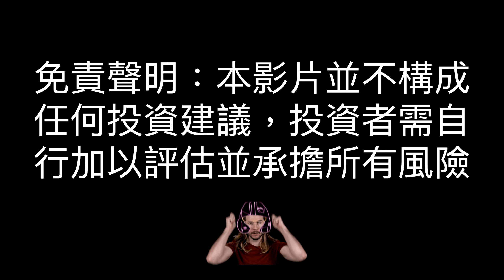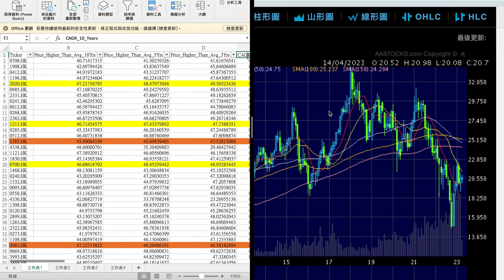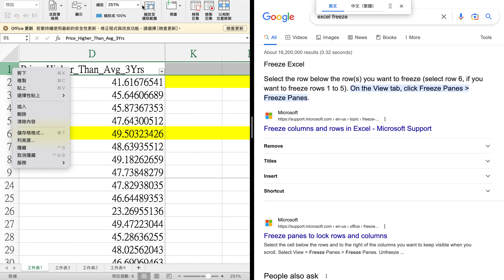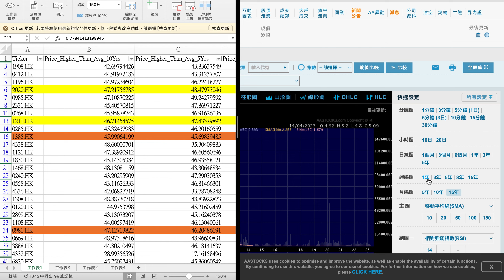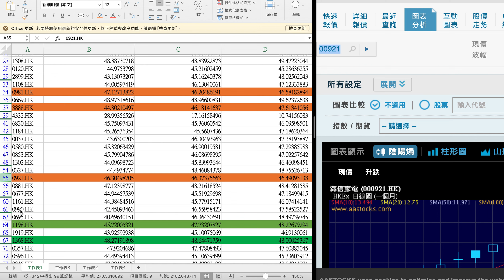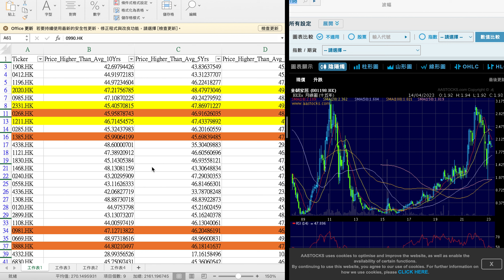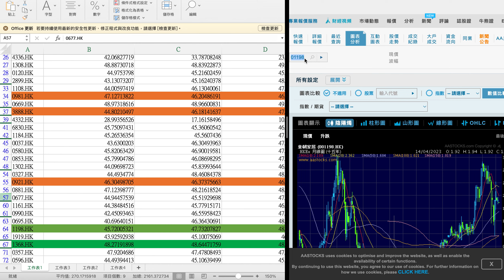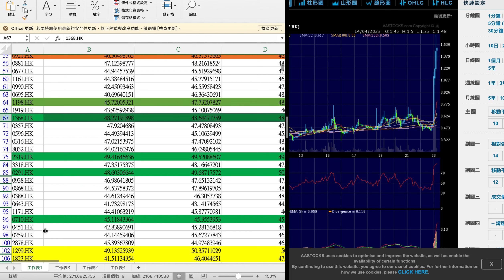黃國英所講嘅穿透力，倍升幫你找了港股。呢啲股比友邦1299，騰訊700，領展823，美團3690，阿里巴巴9988，百度9888更具穿透力？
港股穿透力excel

加入PATREON 可有即市Q and A，倍升股通知，機械人快速建議及觀察名單。